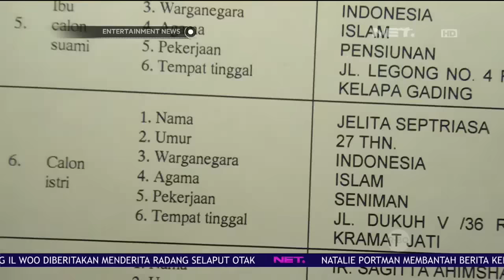Acha Septriasa Siap Menikah Pada 11 Desember 2016 Mendatang